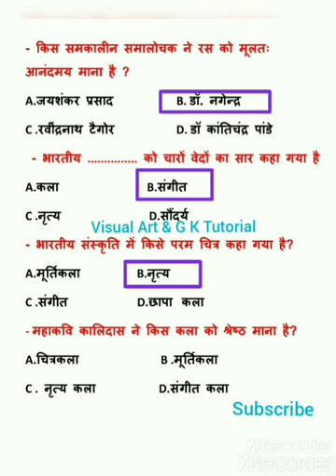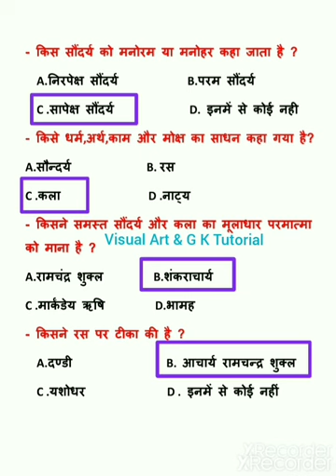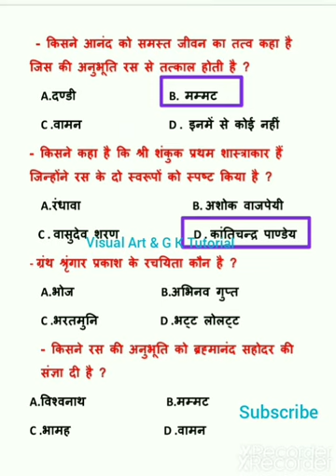Quick Revision PART-38@visualartandgktutorial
Drawing & Painting Questions#TGT#PGT#NVS#KVS#Net_JRF#visual_art_&_g_k_tutorial drawing_painting visual art#art_collection# famous_painting#drawing_and_painting#visual_art# famous_artist#famous _painting#

हेलो दोस्तों